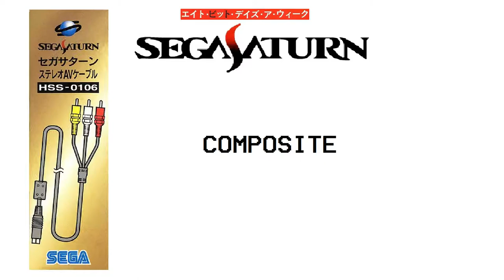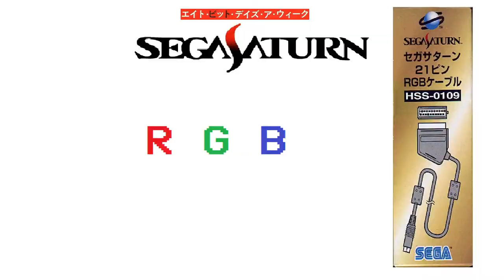Sega Saturn Composite vs RGB comparison Castlevania